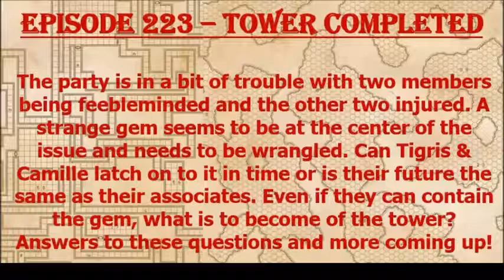Episode 223 - Tower Completed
The Cacophony group finishes their exploration of the tower but now stand in the middle of factions at odds...